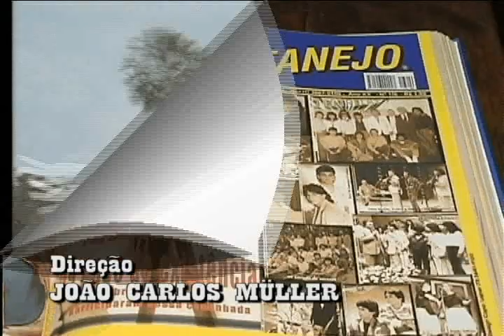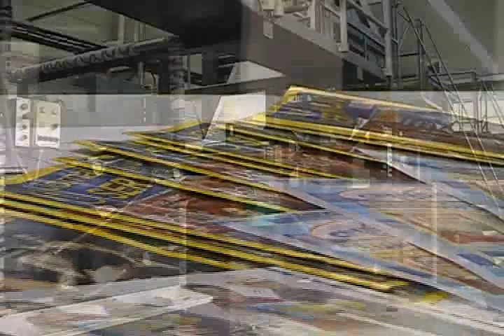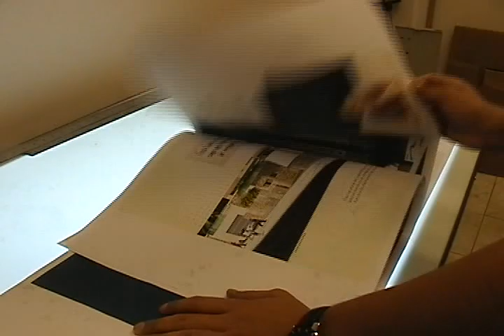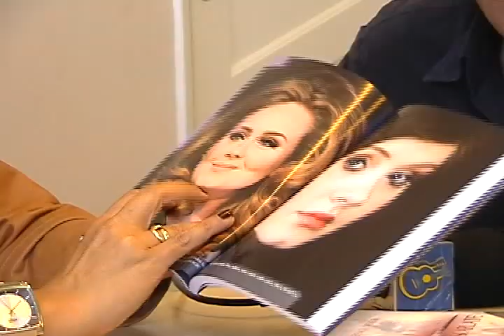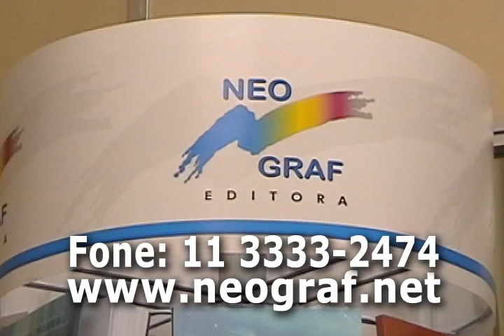JORNAL SERTANEJO NA TV PGM 96 BLOCO 1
Leyde e Laura abrem o programa cantando "Raízes do amor", "Paixão desenfreada" e "Jovem outra vez".